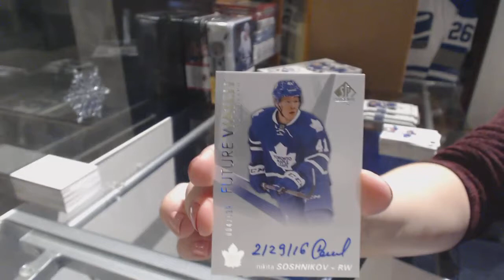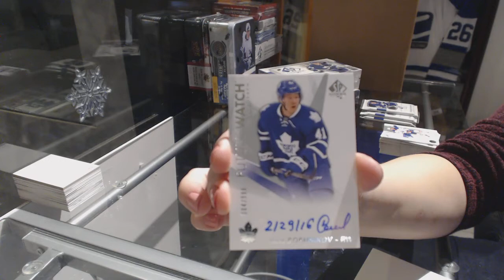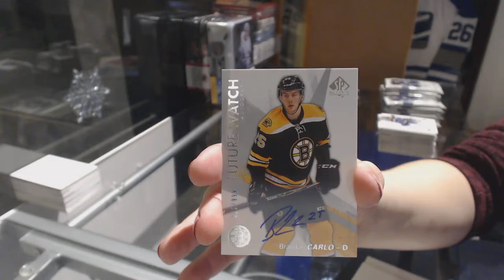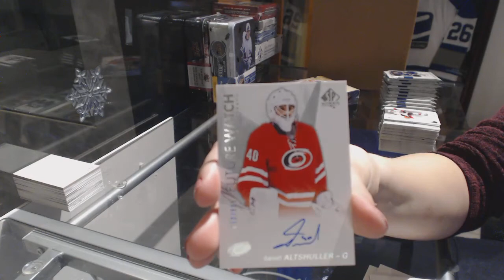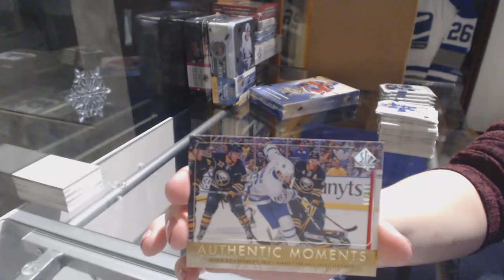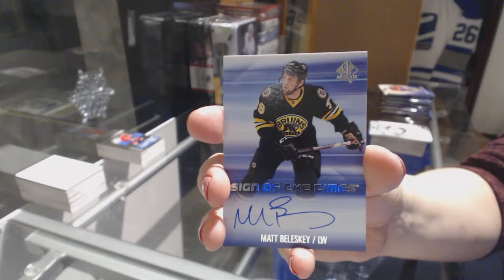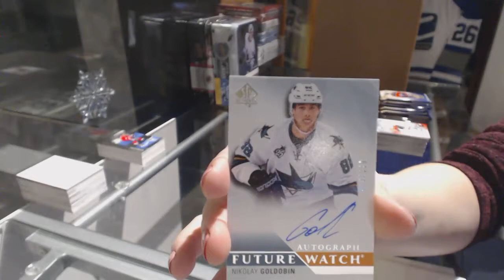15-16 UD SP Authentic & 16-17 UD SP Authentic Hockey 3 Box Break - C&C GB #8089